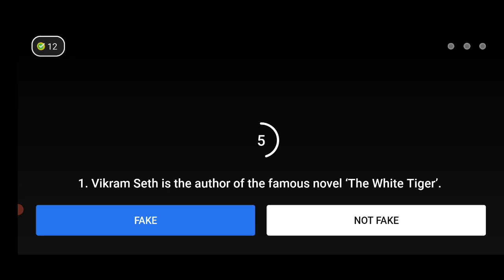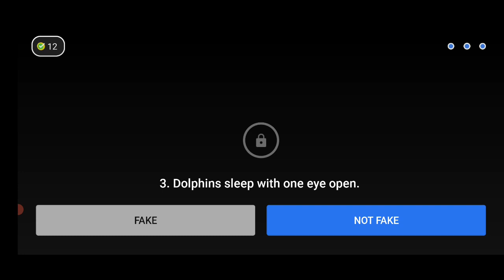Flipkart Fake Or Not Today Answers | 13 May 2021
Flipkart Answers
fake not fake flipkart answer